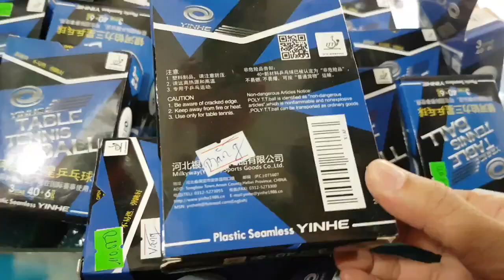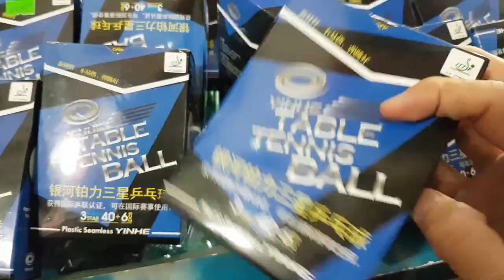quả bóng bàn yinhe 40+, 110k 1hôp 6 quả, yinhe table tennis ball, banh bóng bàn loại tốt